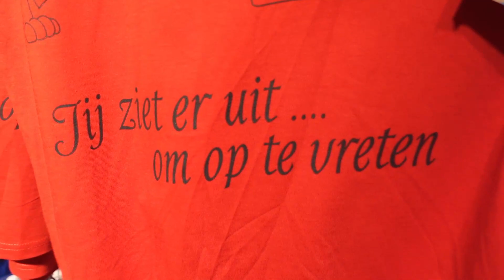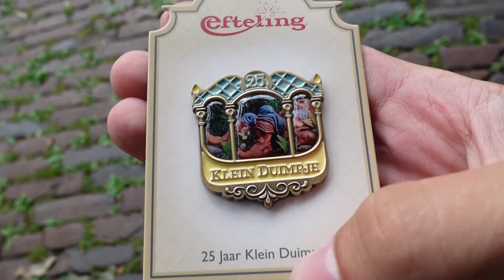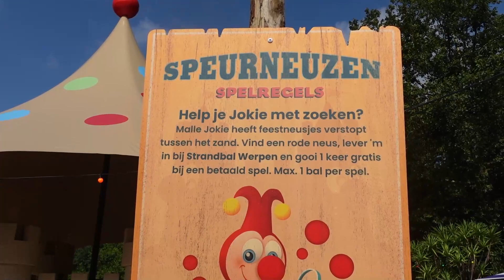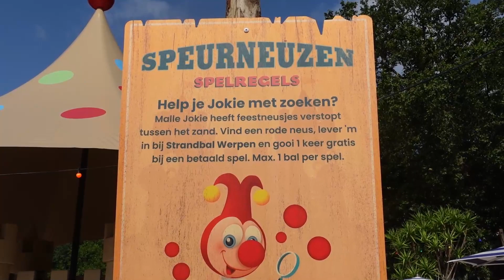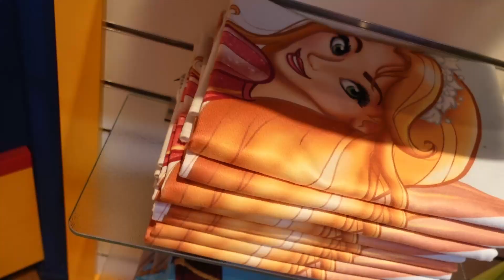NIEUWE SHIRTS EN PINS TE KOOP! 🛍️ | EFTELING VLOG #64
Hey! Welkom op mijn YouTube kanaal! 😃🎢 Ik ben Morris, en ik neem jullie mee met mijn pretpark avonturen. Wil jij hier van mee genieten? Zorg dan dat je geabonneerd bent, zodat je niks mist! (En als je eerste wilt zijn, zet dan het belletje aan. 😉)